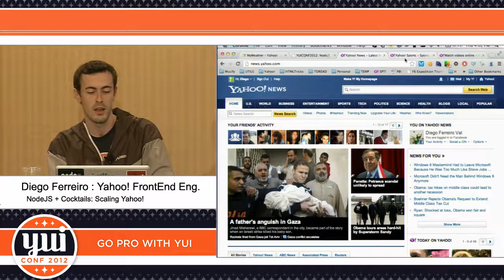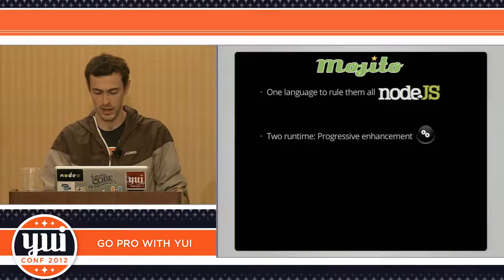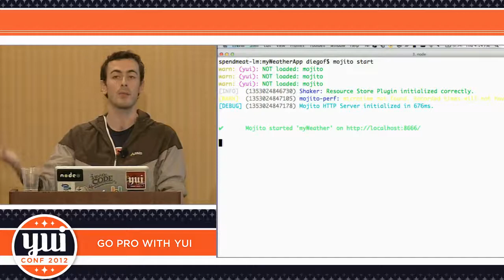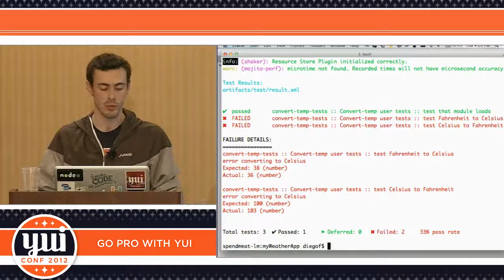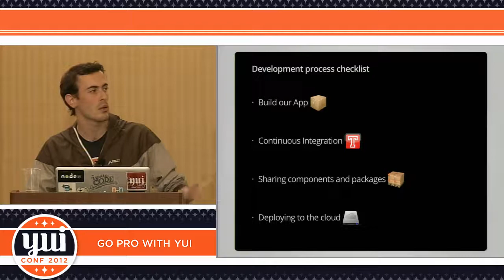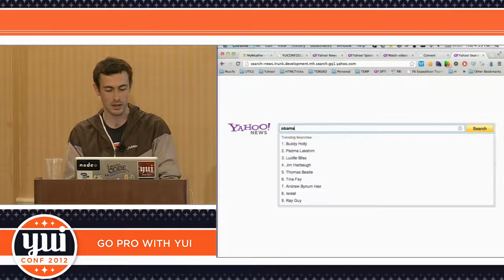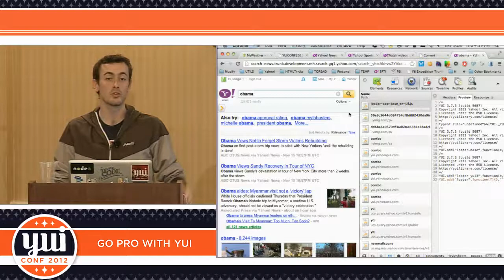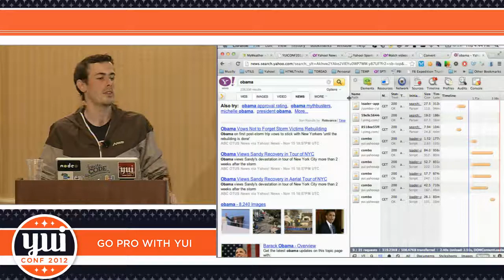Diego Ferreiro: NodeJS+Cocktails — Scaling Yahoo!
In this YUIConf 2012 talk, Yahoo! front-end engineer and security expert Diego Ferreiro talks  about why and how Yahoo!'s web stack was migrated to Node.JS and the Cocktails platform. Diego discusses various advantages of using Node.JS and Mojito, including scalability, code reuse, support for multiple devices, low overhead, and a logical deployment process.